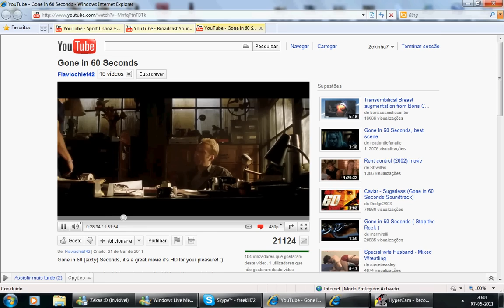Gone in 60 Seconds - Sphinx Phone Call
Scene from the movie Gone in 60 Seconds.. Sphinx has a phone call